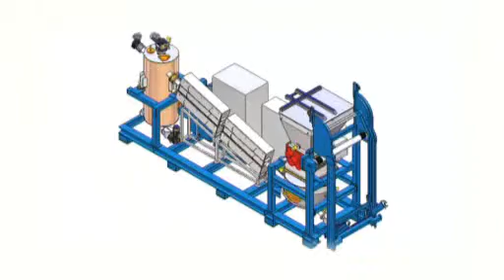Medical Waste Disposal Company - AMB Ecosteryl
AMB's experience now enables it to offer the international market innovative solutions to environmental problems.

By doing this, AMB contributes to maintaining a safe, healthy environment and promoting sustainable development. ECOSTERYL is a clean medical & hospital waste treatment technology. Ecosteryl: "Microwaves Disinfection Systems ", use the patented process Ecosteryl to decontaminate waste from health care activities involving a risk of infection.